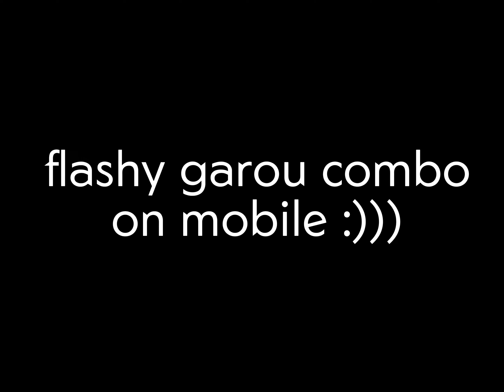Flashy garou combo on my mobile ft. prem 🤡😈